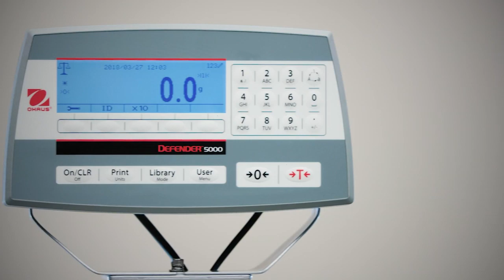OHAUS Defender 5000 Bench Scales - User-Friendly Indicator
Defender 5000 Bench Scales - User-friendly model with an easy-to-use keypad, large backlit display and plain text on-screen prompts which guide you through operation.